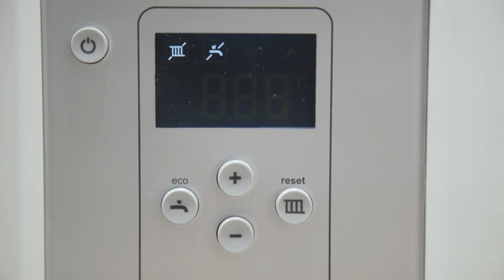Üsküdar Kombi servisi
Üsküdar Kombi Servisi tüm İstanbul Anadolu yakasında hizmetinizde